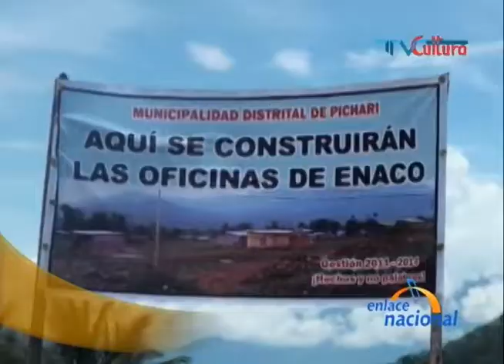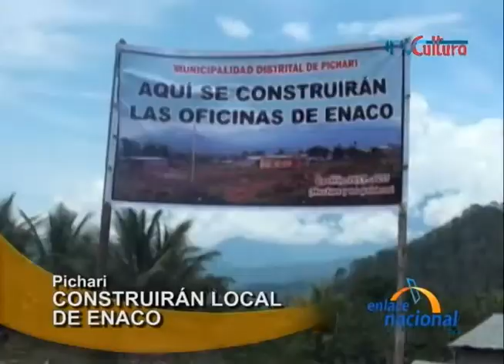Cusco: Municipio de Pichari otorgó terrenos para instalación de Enaco en el VRAEM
El Municipio de Pichari, en Cusco, busca contribuir al desarrollo de los agricultores de su zona. Por ello, cedió los terrenos para la construcción de un local de ENACO en el VRAEM.